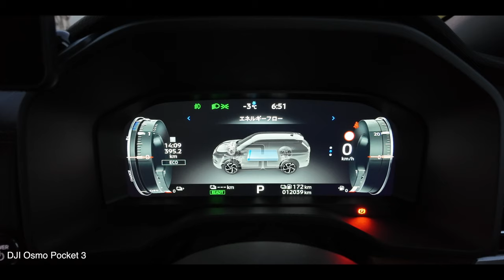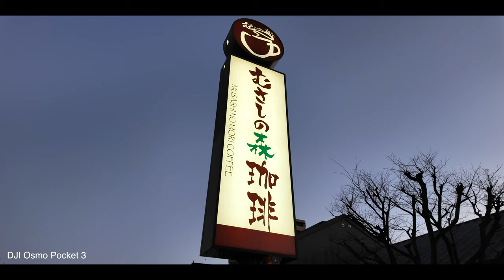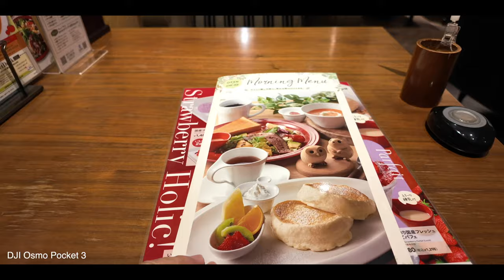DJI Osmo Pocket 3を衝撃から守る お勧めカバーのフォローアップなど #1424 [4K]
DJI Osmo Pocket3にお勧めのジンバルカバーとボディーカバーのフォローアップなどなど。

「DJI Osmo Pocket 3 カバーセット」

「DJI Osmo Pocket 3 アダプターマウント」
「DJI Osmo Pocket 3 クリエイターコンボ」
「 PDA工房 DJI Osmo Pocket 3 PerfectShield Plus 保護フィルム」

「MOVESPEED V60 マイクロsdカード 128GB」
「COLBOR BP65 ソフトボックス」
「COLBOR CL60 撮影用LEDライト」

「PGYTECH エクステンションミニ三脚 」
「Insta360 Ace Pro」
「Insta360 Quick Release Mount」
「Insta360 Ace Pro マイクアダプター」
「PDA工房 Insta360 Ace Pro フリップ式タッチスクリーン用」
「PDA工房 Insta360 Ace Pro レンズ部用」

「NORTH FACE ランニング アンイーブン ドライソックス 3P」
「NORTH FACE イーチップグローブ」

「SONY ECM-S1」
「SONY ECM-W3S」
「SONY シューティンググリップ GP-VPT2BT」
「Ulanzi スーパークランプ」
「COLBOR CL60 LEDライト」
「PGYTECH MANTISPOD 2.0」
「三脚延長ポール」
「車載マグネットホルダー」

「Edutige ETM-001 小型マイク」
「マグライトホルダー」
「GoPro スイベルクリップ」
「Ulanzi MT-08 三脚」

「DJI Osmo Action 4」
「PDA工房 DJI Osmo Action 4 保護 フィルム」

「SONY α7CⅡ」
「α7CⅡ 液晶保護フィルム」
「Haoge バヨネット角型メタルレンズフード」
「RICOH GR3 サムグリップ SONY α7CⅡ」
「SONY ECM-W3S ワイヤレスマイクロフォン」

「SONY SELP1650」
「SONY SELP1635G」
「SONY SEL20F18G」
「SONY SEL24F28G」

「SABRENT SDカード V60 256GB」